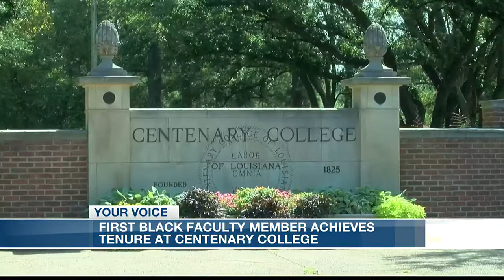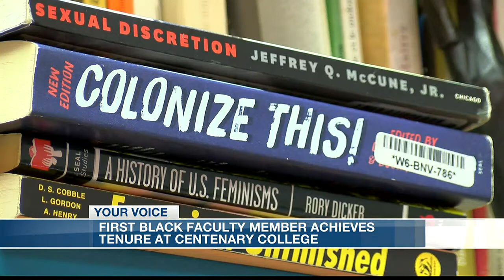First Black faculty member achieves tenure at Centenary College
Dr. Andia Augustin-Billy is the first Black faculty member to achieve tenure at Centenary College.